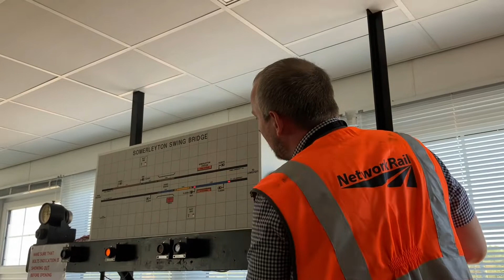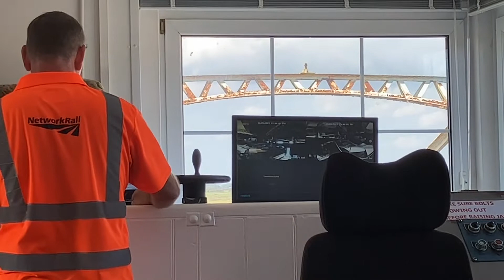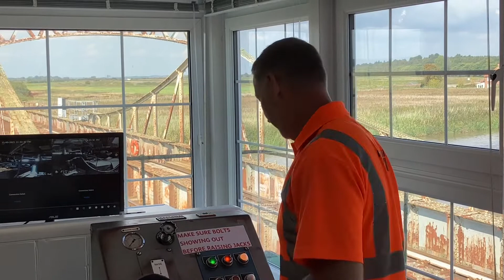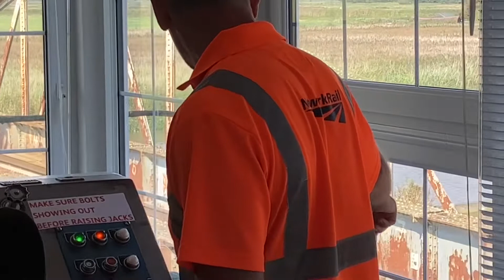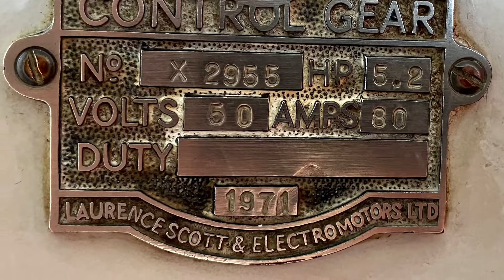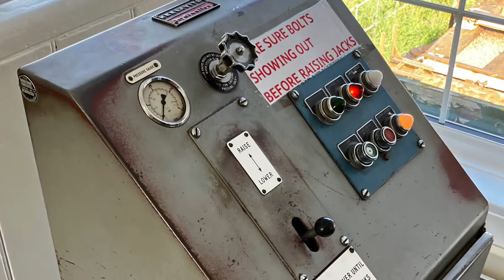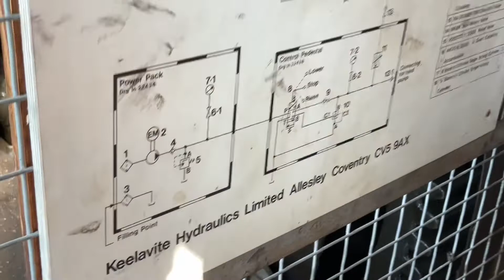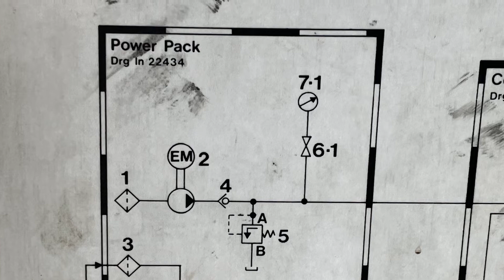Somerleyton Swingbridge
With grateful thanks to Network Rail and Lowestoft Central Heritage we get the chance to visit the swing bridge on the Suffolk-broads and see how the cable worked bridge works plus a look inside the operating signalcabin and the locking and control gear room

Our greatest thanks to all those involved on what was day one of three heritage days for public to visit the bridge and cabin.